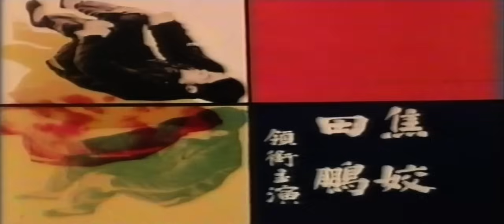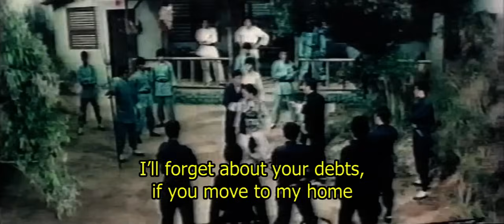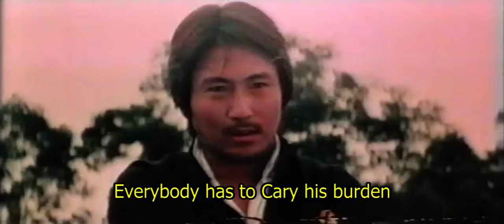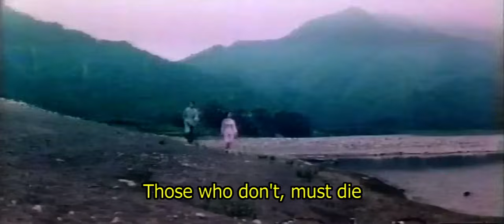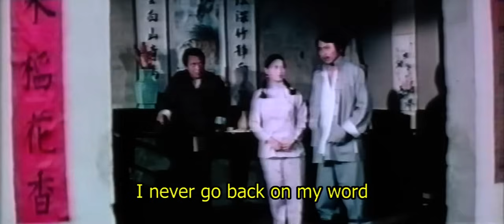Wu Tang Collection - El Invencible Dragón Chino -Bronze Head and Steel Arm-versión en español